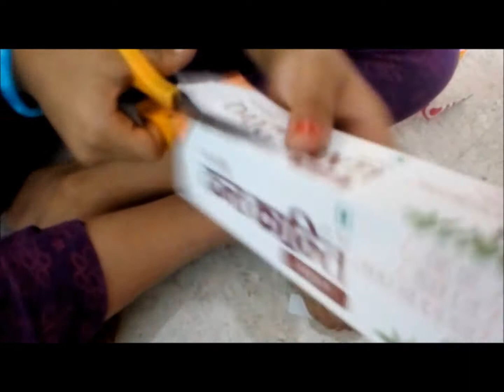How to make Pencil Box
Make Pencil Box